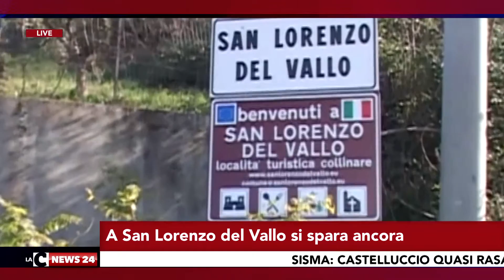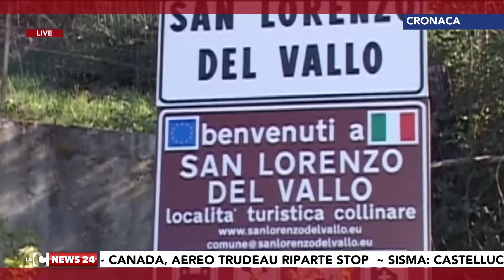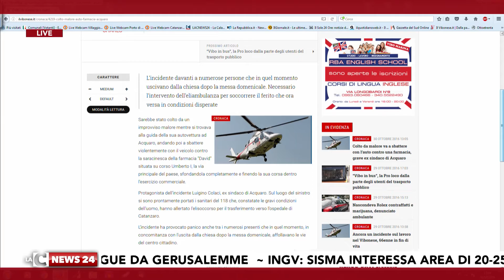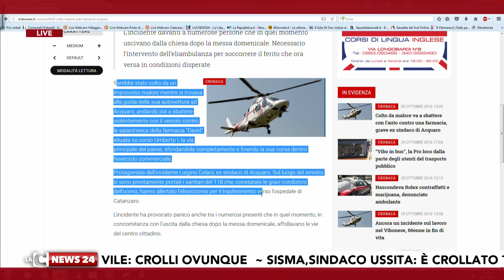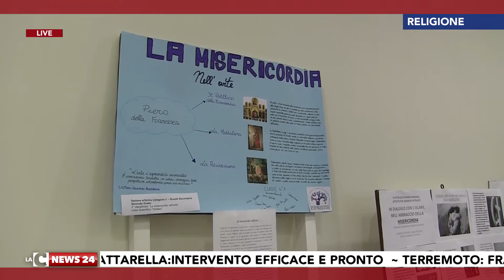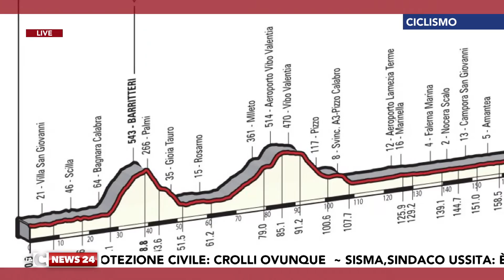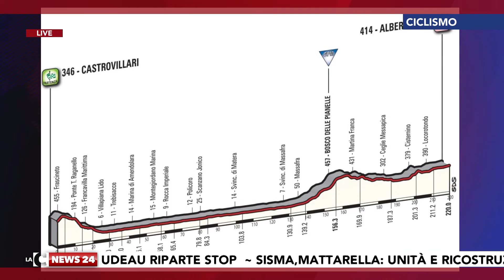Tgr calabrese LaCnews24 DOMENICA 30 10 2016